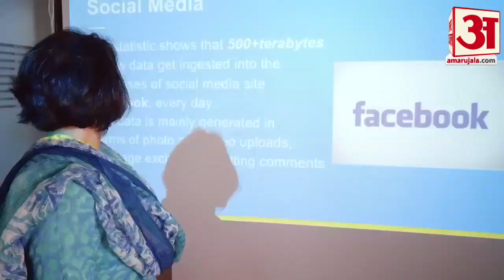Kargil Vijay Diwas | जवानों को नहीं थी कराहने तक की इजाजत | Kargil Victory | Amar Ujala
करीब 18 हजार फीट की ऊंचाई पर कारगिल में भारत और पाकिस्तान के बीच मई से जुलाई 1999 यानी पूरे दो महीने एक युद्ध चला था, जिसे कारगिल युद्ध के नाम से जाना जाता है। हर साल इस दिन को कारगिल विजय दिवस के रूप में मनाया जाता है।